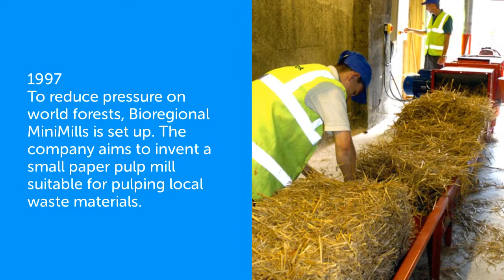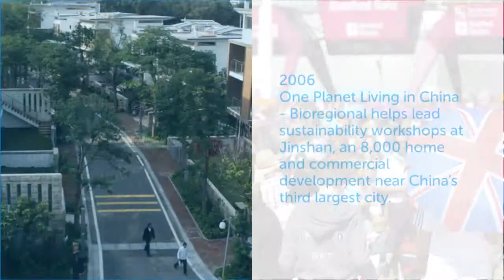25 years of Bioregional